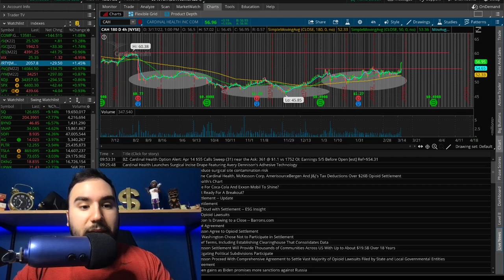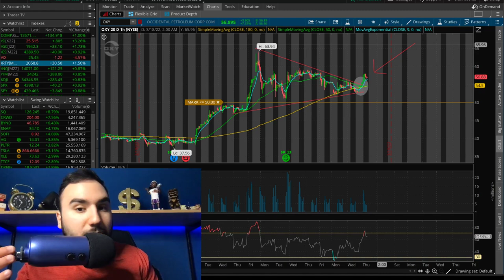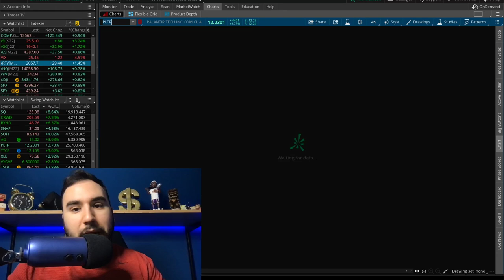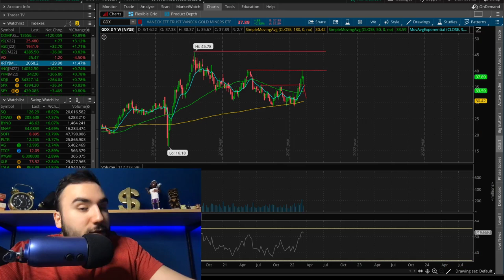What’s NEXT For STOCKS? | 5 Stocks To Buy NOW🚀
🤑 Get up to 5 Stocks up to $3500 + 1 NIO SHARE from MooMoo (with $100 deposit) ⮕

PayPal: PayPal.Me/stasserfes
Venmo: Stas235